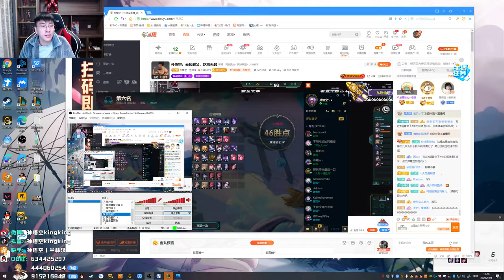【猴哥】蘭林漢悟空：雲頂之弈（20201001P7）